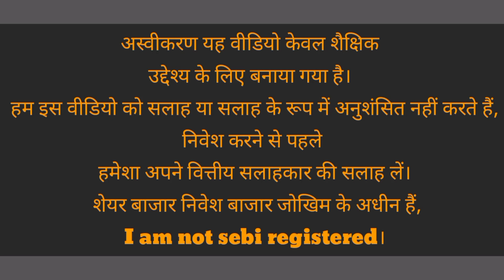pnb Share latest news | Punjab National Bank | punjab national bank share latest review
Credit:-

जी हम डिस्क्लेमर दे रहे हैं कि किसी भी स्तर की खरीद या बिक्री आप अपने स्तर पर करें अपनी एनालिसिस से करें अपनी समझ से करें इस चैनल पर किसी भी प्रकार के शेयर की खरीद बिक्री के लिए नहीं कहा जाता है केवल उसकी एनालिसिस की जाती है जो इंफॉर्मेशन होती हैं सूचना को साझा कर किया जाता है धन्यवाद

psychology ko develop करने के लिए और अपनी डिसीजन पावर को मजबूत बनाने के लिए हमें कमेंट करें और अपना व्हाट्सएप नंबर दें और जन्मतिथि भी दें |
और क्या पहनने से आपका Luck काम करेगा और यह हम आपको व्हाट्सएप और कॉल के माध्यम से बताएंगे |

Visit channel my channel "Deep search 6"